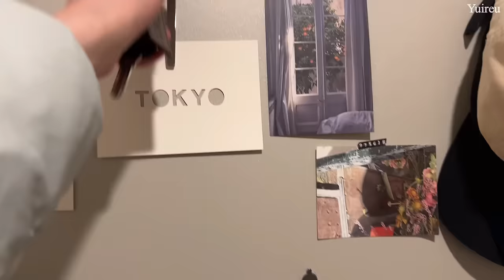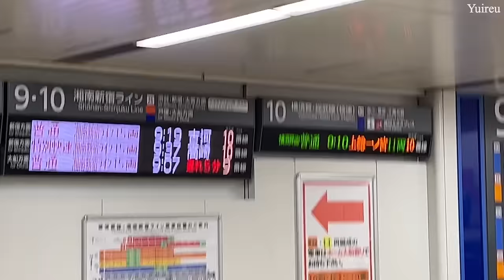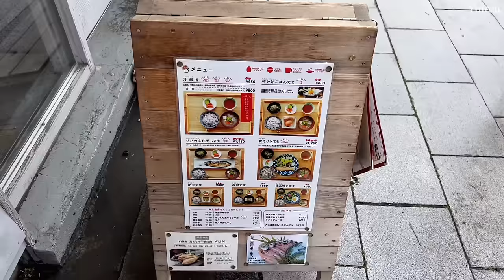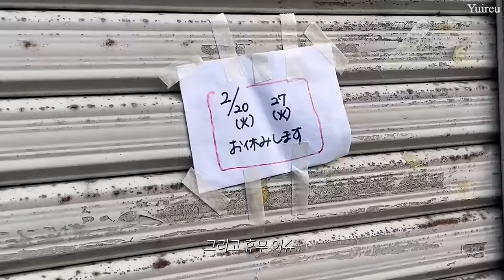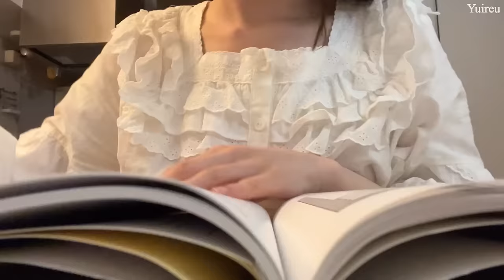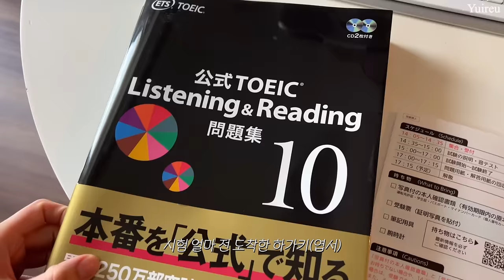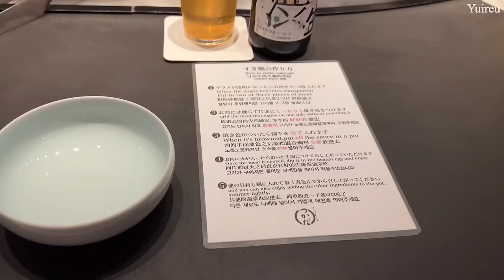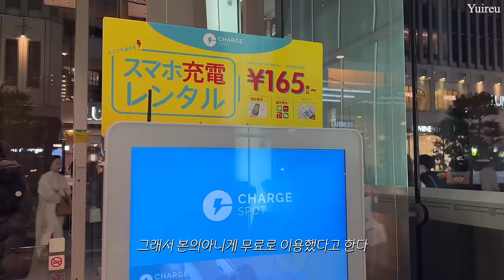(Sub)일본vlogㅣ생일주간🎂🎀 가마쿠라 산책🏄🏻 일본에서 토익 시험 보기📝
영상에도 등장하지만..최근에 토익 공부도 하고 업무가 바빠진 시기라 정신없이 지내다보니 한달이 지났네요 어찌저찌 편집 마무리가 되어서 다행이에요..🖤
다른 영상도 진행 중인데,, 분량이 꽤 길어서 조금 더 검수해서 곧 찾아올게요🩶
그럼 이번 영상도 즐겁게 시청해주시면 감사하겠습니다 ෆ

*영상 내 정보는 아래 더보기란 참고 해주세요.
info.
🎀Fellow Ode Brew Grinder Gen2
🍞BALMUDA The Toaster
🪑Herman Miller Aeron Lite
☕️Coffee machine : nespresso essenza mini
📱Iphone13pro
⌚️Apple watch se2 40mm
👚Pajama : Ullala
💍 Ring : pandora
💛Bracelet : no brand

👗Clothes
DAY 1 Office🎧
Knit : Dearest
Skirt : pesto *gift
Bag : SAMO ONDOH

DAY 2 Home🏡
outer : COS, marie claire
Knit : Dearest
Pants : no brand
Skirt : marie claire *gift
Bag : MHL.
Shoes : Nike

DAY 3 KAMAKURA🚃
Outer: pesto *gift
Shirt : pesto *gift
Skirt : pesto *gift
Bag : LEMAIRE
Shoes : Haruta

DAY 4 Office👩🏻‍💻
Outer : no brand
Top : Baserange
Skirt : ZARA 8242/601

DAY 6 Weekend🥪
Outer: pesto *gift
Top : Baserange
Dress : Baserange
Pants : ZARA

DAY 7 Test day📝
Outer: montbell
knit : COS
Pants : no brand
Shoes : HUNTER

DAY 8 Weekend☕️
Top : ZARA
Dress : pesto *gift
Pants : ZARA
Bag : SAMO ONDOH

🎞️Yuireu vlog
00:00 intro
00:19 DAY 1 Office🎧
06:10 DAY 2 Home🏡
13:59 DAY 3 KAMAKURA🚃
35:51 DAY 4 Office👩🏻‍💻
39:19 DAY 5 Home🍰
42:44 DAY 6 Weekend🥪
53:49 DAY 7 Test day📝
01:03:17 DAY 8 Weekend☕️

Camera : Iphone13pro
Edit : vllo